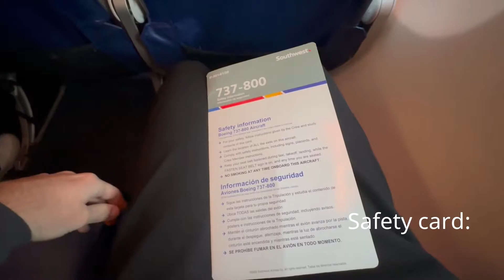TRIP REPORT | Southwest Airlines - Boeing 737-800 - Albany (ALB) to Chicago-Midway (MDW) - Economy